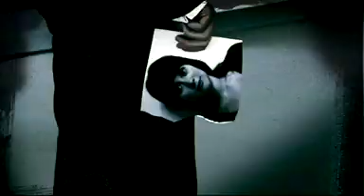Musta Joutsen - Nyt kun minua jätetään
Virallinen musiikkivideo.